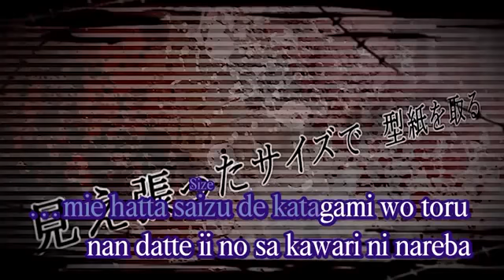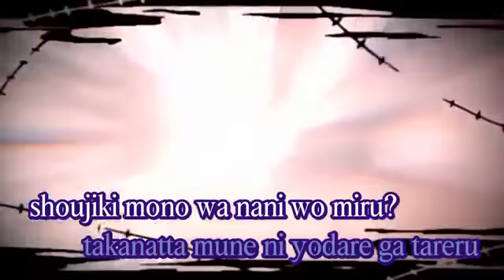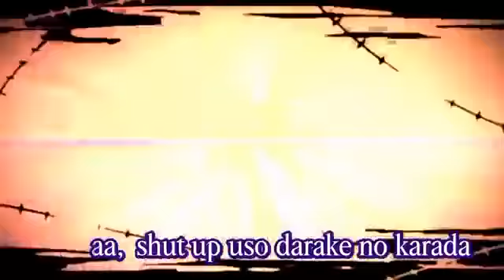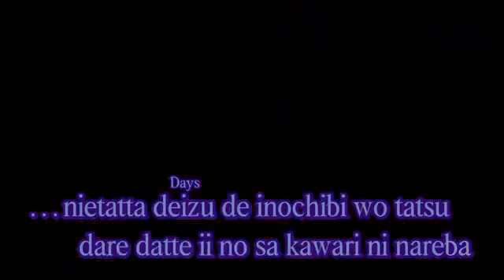Tokyo Teddy Bear [Homero Simpson]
Ust by UtauReizo.

Hola! Aqui les traigo el primer demo de mi utau de Homero Simpson. Casi me vuelvo chango buscando todos los fonemas, pero los encontre. Me da gracia como suena
Ya traere más música con esta voz.
Tambien traere de Mercedes Cejas. Ya tengo unas de ella.

No se que mas decir.

Y bueno. Espero que te guste. Me ayudarian mucho.

HASTA PRONTO!!